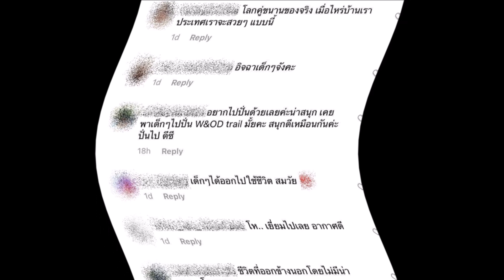"นานา ไรบีนา" เผยภาพลูก ๆ ออกไปเล่นนอกบ้านที่อเมริกา ไม่ต้องสวมแมสก์